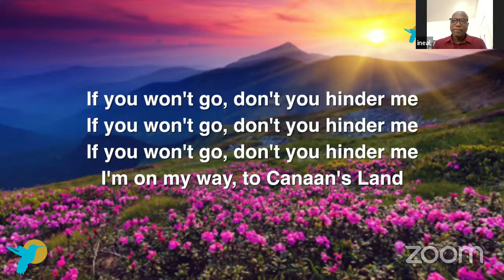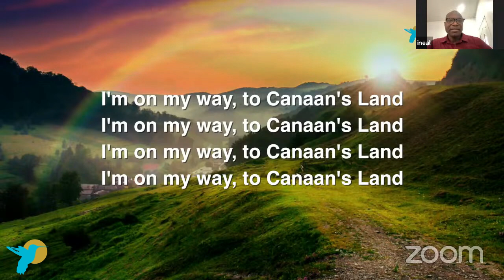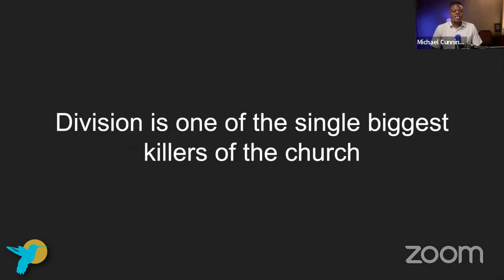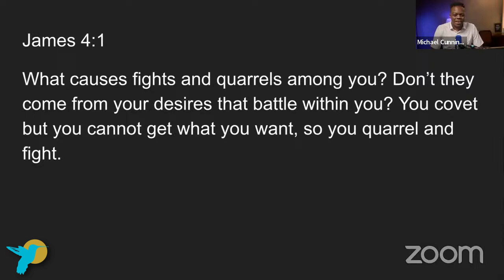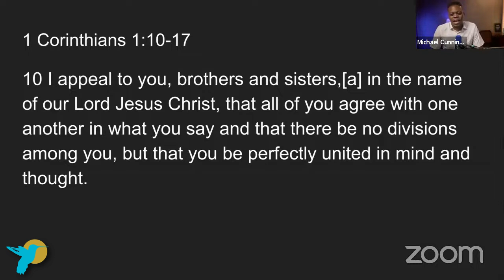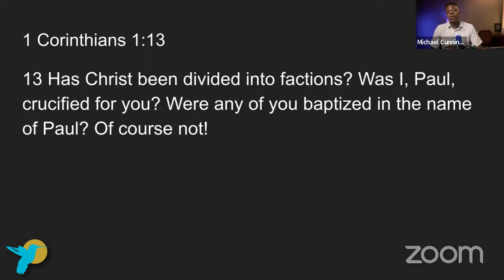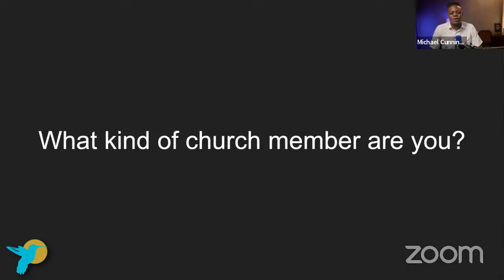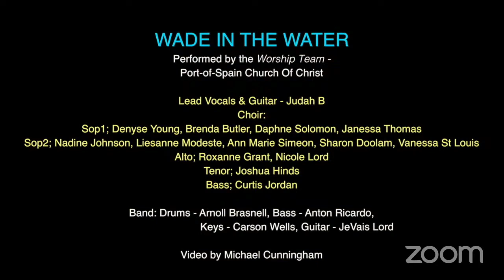"A Church United" || LIVE Sunday Worship Service (via Zoom) for 11th August 2024